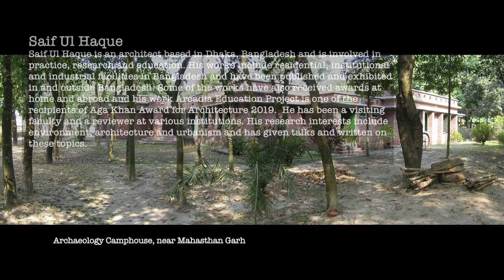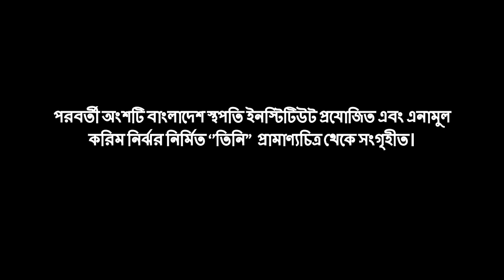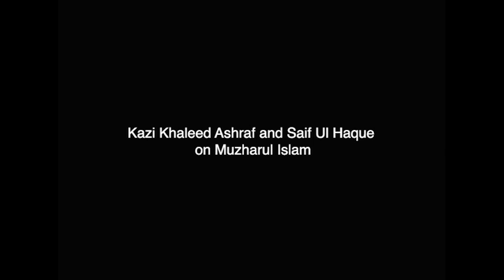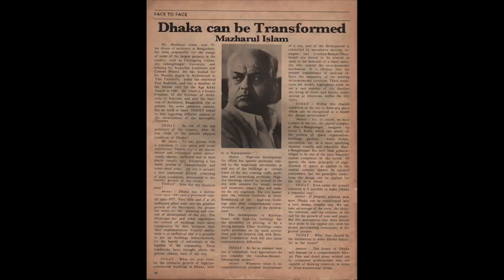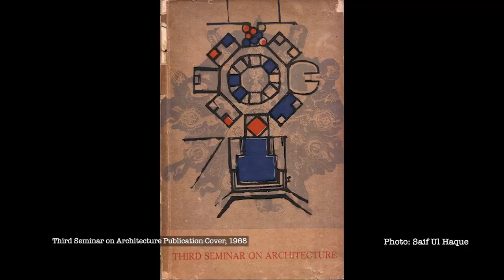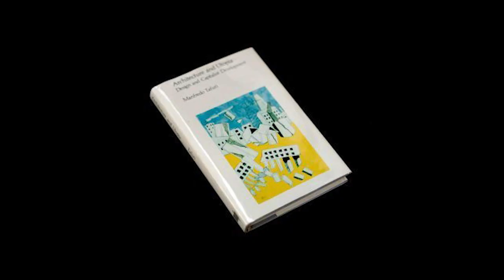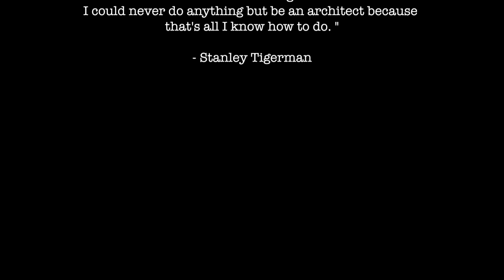An Architect of Tomorrow - Conversation between Saif Ul Haque and Kazi Khaleed Ashraf—BI Between 06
On the occasion of the death anniversary of Muzharul Islam on 15th July, Bengal Institute presents a one-of-a-kind conversation between Saif Ul Haque and Kazi Khaleed Ashraf, commemorating the life and ideology of the pioneer of modern architecture in Bangladesh. Here, they talk about their shared history with Muzharul Islam, the architectural culture that he embodies and how he personifies the idea of ‘আগামীর স্থপতি’, an architect of tomorrow.